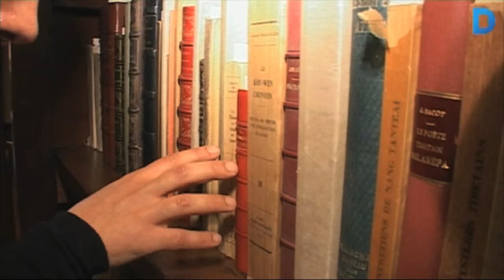Un quart de segle donant a conèixer Tàpies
La Fundació Antoni Tàpies és un centre d’art de referència internacional i cita obligada per conèixer en profunditat l’obra de l’artista català, però també un espai connectat amb l’entorn més immediat del barri a través de la història de l’edifici, l’antiga seu de l’Editorial Muntaner i Simón. Més informació